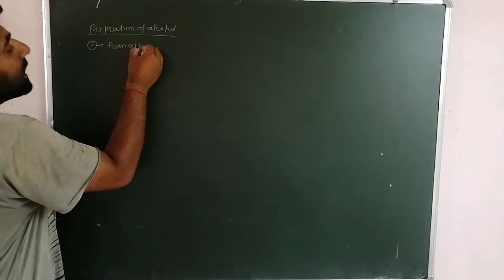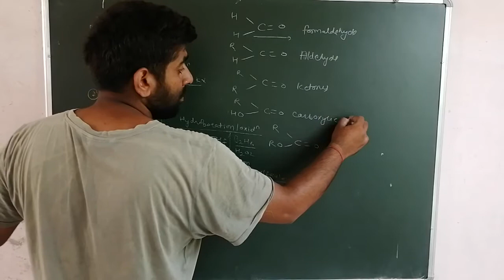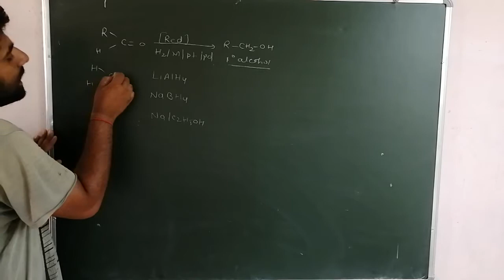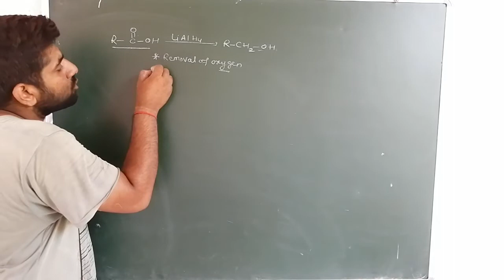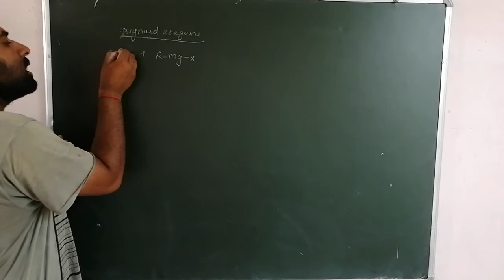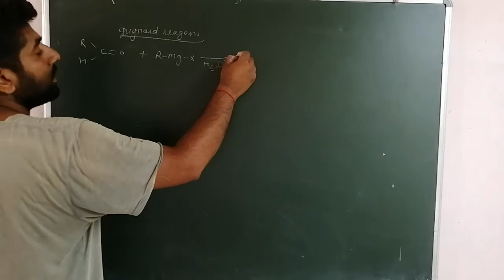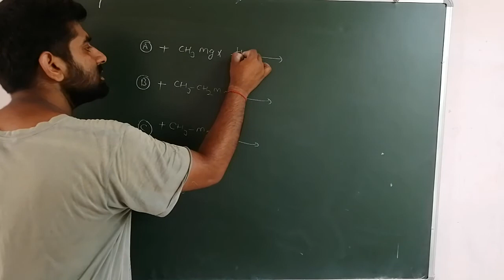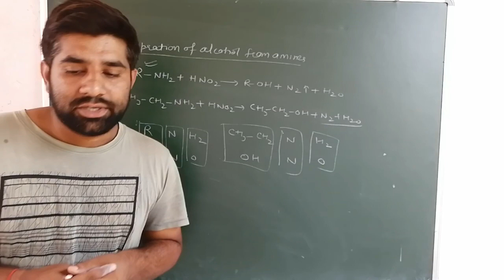Prepration of alcohol L-2